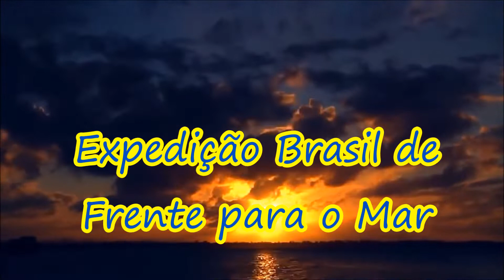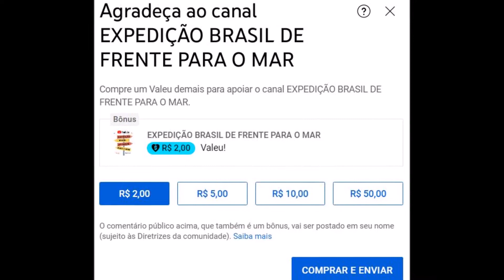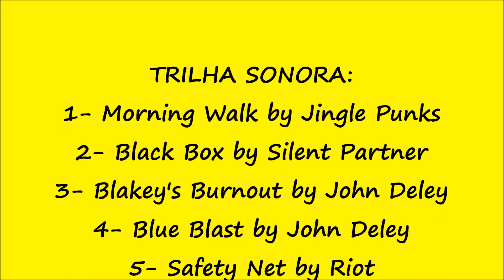Uma bomba-relógio contra o meio ambiente #427-Pier Tebig-Ponta Leste Angra dos Reis-RJ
Olá amigos do canal:
Chegamos ao final do Corredor Turístico, também conhecido como Estrada da Ponta Leste, que se inicia no Km 417 da Rodovia Rio-Santos (BR 101) distante a 15 Km do Centro de Angra tendo aproximadamente 10,5 Km e findando no Terminal Petrolífero da Petrobrás (TEBIG). É uma estrada totalmente pavimentada de mão dupla e tem como ponto de referência a Vila Residencial da Petrobrás e o Bairro Monsuaba e por toda a sua extensão encontramos várias praias muito interessantes que já foram objeto de vídeos anteriores. Hoje vamos conhecer mais de perto o TEBIG. Vem comigo.